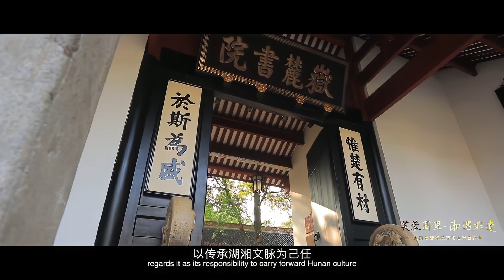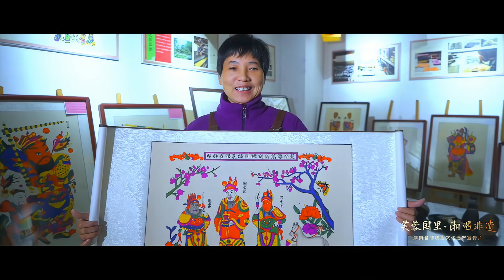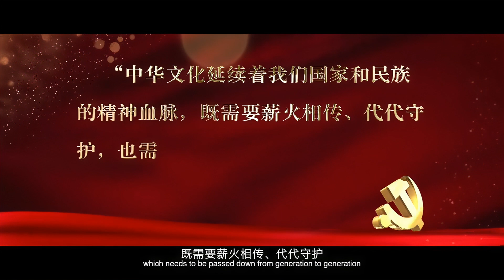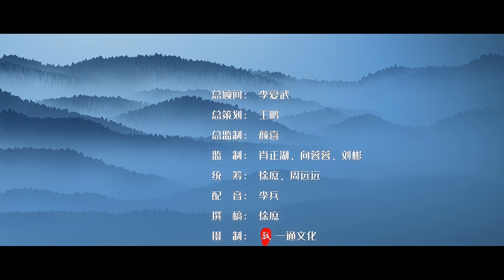The promotional video for Hunan intangible cultural heritage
The promotional video for Hunan intangible cultural heritage — "Hunan Meets the Intangible Cultural Heritage"

Hunan province is home to abundant intangible cultural heritage resources. Han people have lived on this land together with ethnic minorities including the Miao, the Dong and the Yao for hundreds of years, and they have created a variety of intangible cultural heritage full of strong Hunan characteristics.
The promotional video was produced by the Hunan Provincial Department of Culture and Tourism, and shot by Yitong Culture, a subsidiary of the Hunan Performance Group.